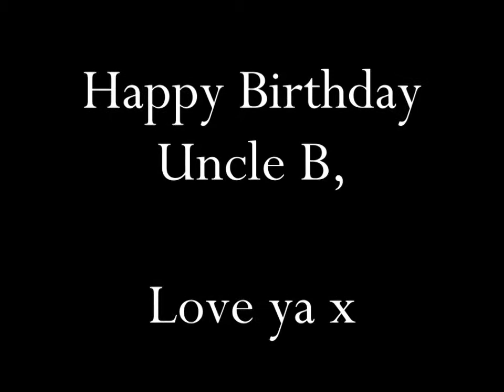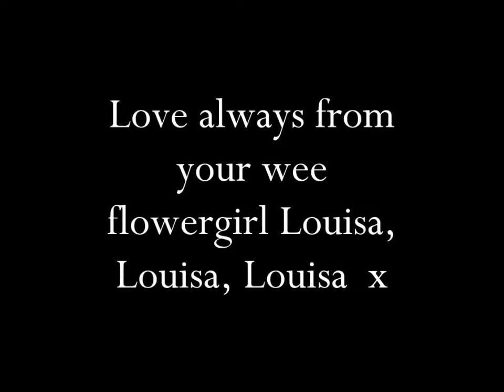Uncle Brendan Long serve 1993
Metropolitan Police Long Service & Good Conduct medal 1993 Brendan Finbar Hendon